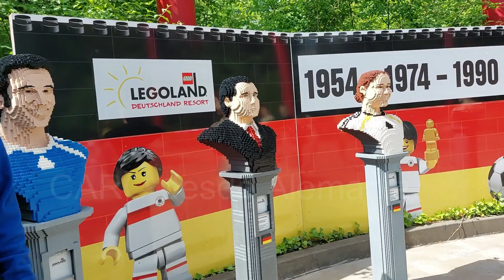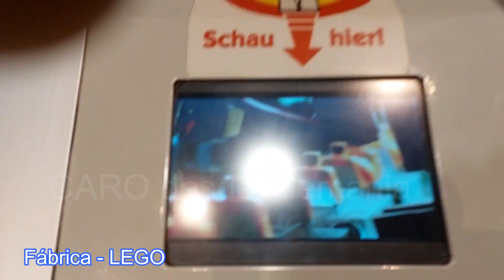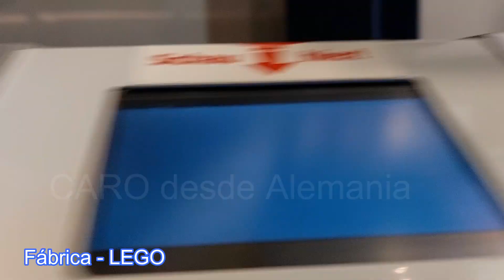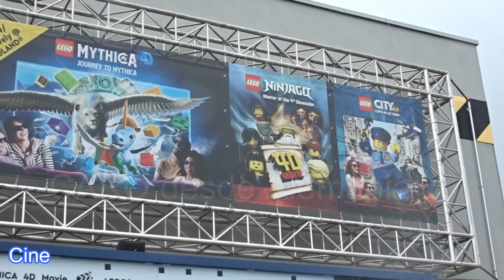legoland - alemania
Recorrí el LEGOLAND Resort para que lo conozcas. Te mostraré las atracciones más divertidas y te daré consejos y mis impresiones. Así sabrás cómo es el Legolanda, qué figuras hay en el Legoland resort, cuáles son las atraciones mecánicas, qué programas hay en el Legoland, qué hacer en el Legoland Resort en Alemania y te darás una idea que podrás decir. Conozco el Legoland Resort!!.

LEGO, una palabra que a muchos nos recuerda nuestra niñez y que a los pequeños les causa alegría. Piezas que pueden hacer volar la imaginación y lograr con ellas construcciones fantásticas. Un carpintero danes fué el creador de este juguete que hoy por hoy tiene tiendas, jugueterías y parques de diversión. Hoy los llevaré conmigo a recorrer y conocer el grandioso y extenso LEGOLAND resort ubicado en la ciudad de Günzburg aquí en Alemania. Les mostraré y les contaré cómo funcionan las atracciones, mis impresiones, consjeos, experencias y demás. Con la bonita intención de compartir con ustedes. Deseo mucho que les llegue al corazón♥ Gracias